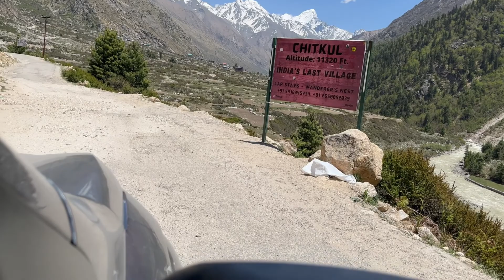Sangla to Chitkul nature exploration